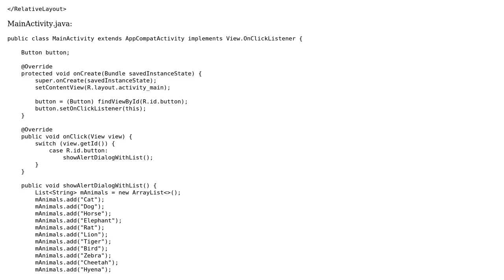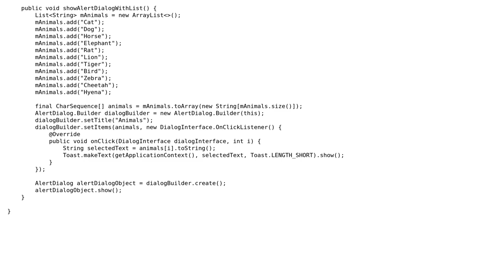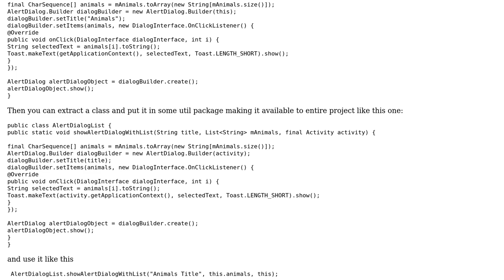Code Review: Creating an AlertDialog with a list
With thanks & praise to God, and with thanks to the many people who have made this project possible! | Content (except music & images) licensed under CC BY-SA | Music | Images & others | With thanks to user germanosk user Alexiz Hernandez and the Stack Exchange Network Trademarks are property of their respective owners. You are responsible for your own actions.